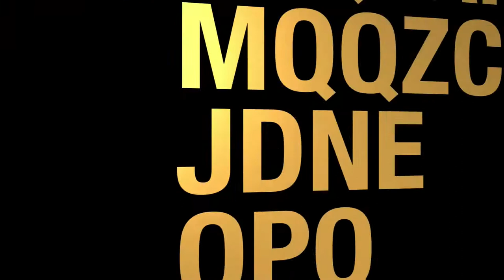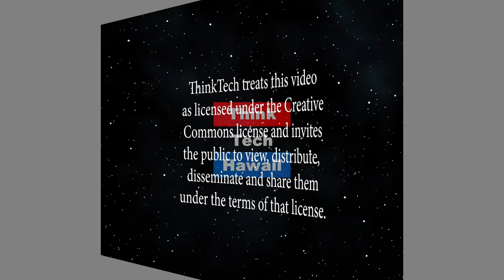Tiny Houses for the Rescue in Hawaii (Community Matters)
So many useful deployments.  Frank represents a modular-built tiny home whose walls are .75” ply with reflectivity exterior and interior, performing better than code-required insulation. The host for this episode is Jay Fidell.  The guest for this episode is Frank Rogers.